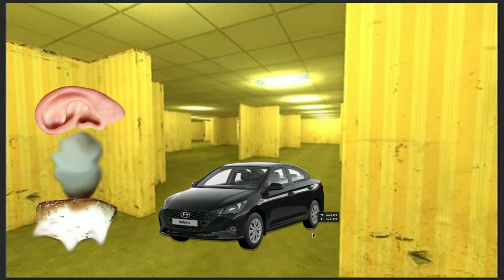КОНКУРС ТАЛАНТОВ | Грибы, 3 серия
Данное видео создано исключительно в развлекательных целях и не несёт в себе цели оскорбить кого - либо или призвать к чему - либо. Все события вымышлены, а совпадения случайны. Присутствует мат.

НА ПОХОРОНАХ КРАСНОГО ПИДАРАСА УСТРАИВАЮТ САМЫЙ НАСТОЯЩИЙ КОНКУРС ТАЛАНТОВ11!!